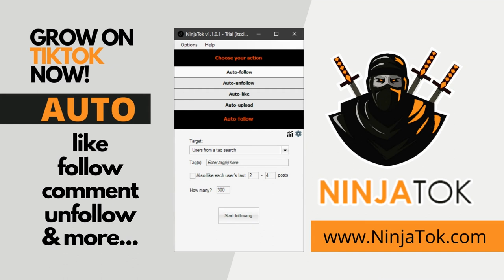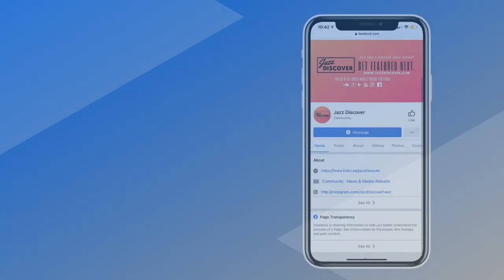New Smooth Jazz: Julian Vaughn - Romance The Rain (@julianvaughnmusic) "BEST SMOOTH JAZZ"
❌ |  IMPORTANT | ❌
All submissions (music/video) and also business and/or copyright inquires 👇